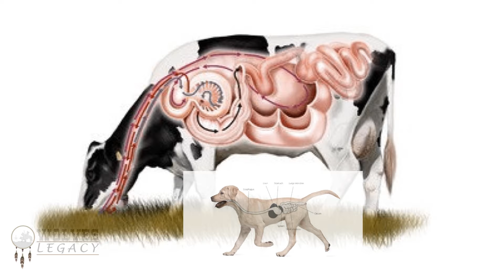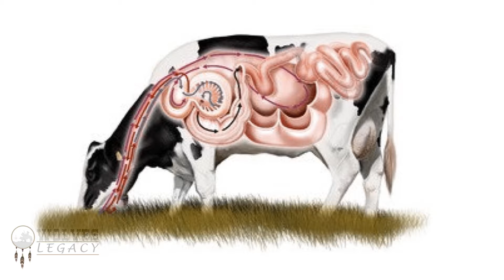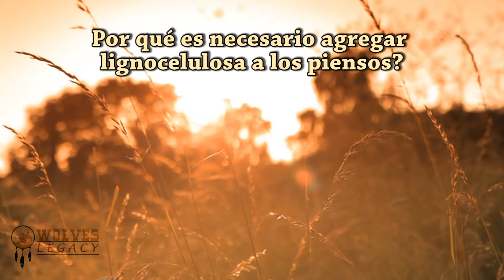¿Qué come realmente un perro?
no solo te damos cursos gratis, sino que te pagamos por aprender.

¿Qué proporción de vegetales y de tejidos cárnicos comen los cánidos?
Los lobos que primero eligen, consumen las vísceras cargadas de sus presas. La carne y huesos queda como sobras para los de menor rango, cuya importancia para la preservación de especie no es crucial.
Un rumiante es una verdadera planta procesadora de vegetales.
Un bisonte come una media de 150 kg de vegetales al día, con su tránsito intestinal lento podemos calcular que llevan cientos de kilos de vegetales a medio digerir dentro suyo. Las vísceras cargadas de una presa tienen más de 60% de contenido de vegetales y jugos digestivos, y menos de un 40% de tejidos cárnicos.
Con esto deducimos que no es cierto en absoluto que el alimento principal del perro sea la carne.
Los tejidos cárnicos representan solo una parte de lo que necesita, el grueso de sus necesidades está en un mix de fibras, albúminas, jugos gástricos, extractos vegetales, y muchos otros componentes imposibles de incorporar en una dieta casera, a menos que se cuente con inversiones millonarias en equipamiento para extrusado y acondicionamiento de los alimentos que el perro necesita para ser saludable.

Muchos se preguntan el motivo por el que agregamos lignocelulosa en nuestros piensos.
La realidad es que en la naturaleza las presas consumen como parte de su dieta grandes cantidades de estas fibras, y eso les sirve a los lobos para una buena salud de su aparato digestivo. Una vez más, no es relleno que alguno pueda pensar, sino un componente que no les faltaría en la naturaleza y que necesitan como parte de su dieta.